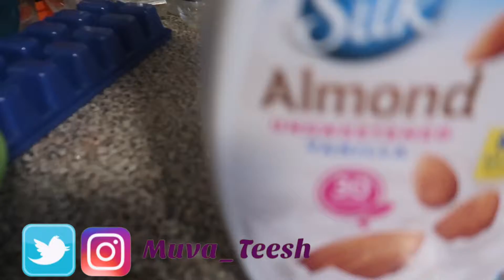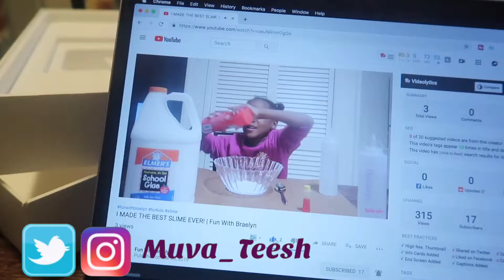My Morning Routine! | Teesha Talks